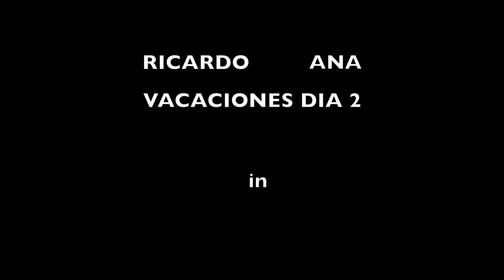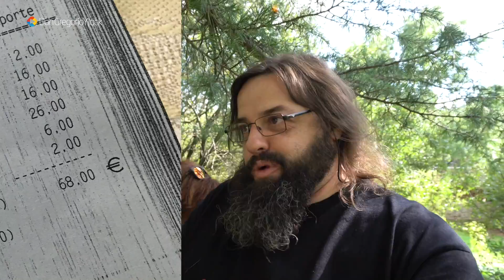Las vaciones DonGregorioYJack llegan a su fin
Si amig@s todo lo bueno se acaba, estas breves vacaciones han llegado a su final.
AUKEY Dashcam Full HD 1080P
Sony A6300
RODE VideoMicro
Tripode GorillaPod